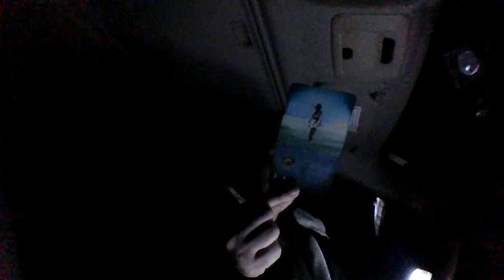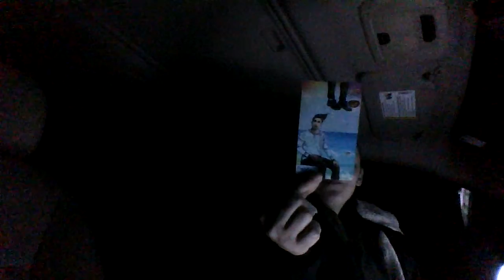What is coming in for you soon....Collective All signs reading.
I hope you are doing well and staying safe and healthy out there.
If you wish to share this, please feel free to do so. I appreciate and adore you all. May you be blessed with love and light.